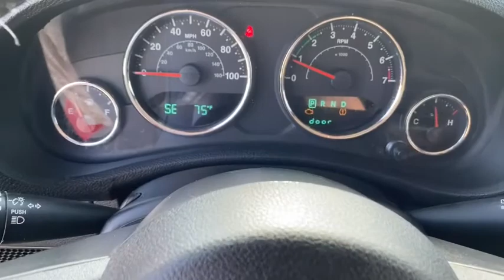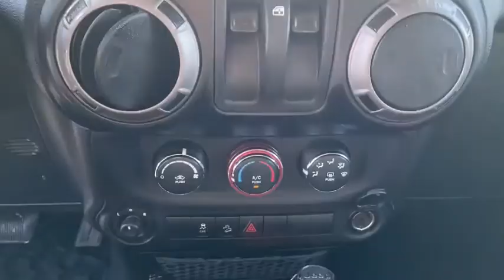2012 Jeep Wrangler Starke, Gainesville, Orange Park, Near Me, Lake City, FL CL234396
( No Credit Check ) in less than 2 minutes Flame Red Used 2012 Jeep Wrangler available in Starke, Florida at Duval Chevrolet. Servicing the Gainesville, Orange Park, Lake City, FL area.

Duval Chevrolet
1901 North Temple Ave